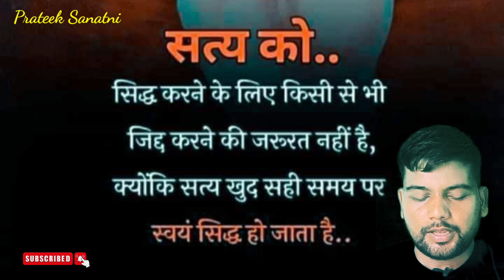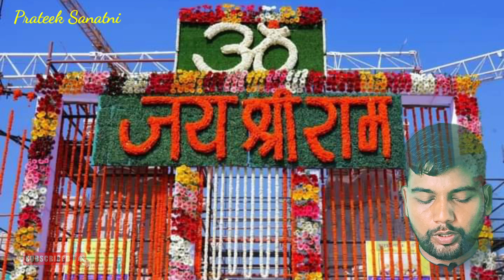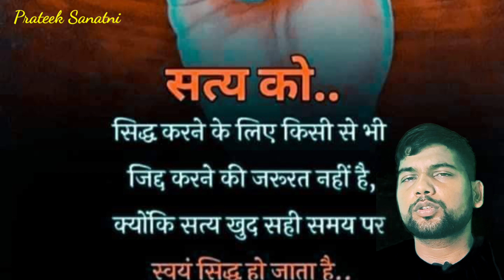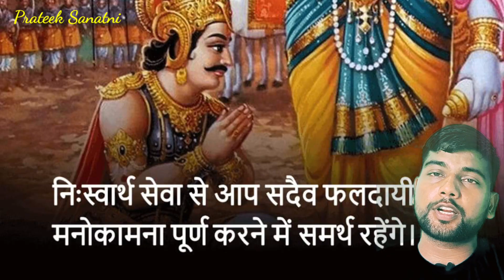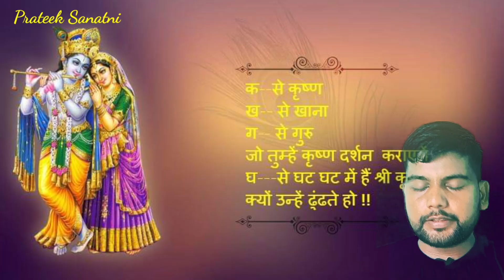श्रीमद भगवत गीता प्रथम अध्याय || भगवत गीता ज्ञान हिंदी में।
श्रीमद भगवत गीता प्रथम अध्याय